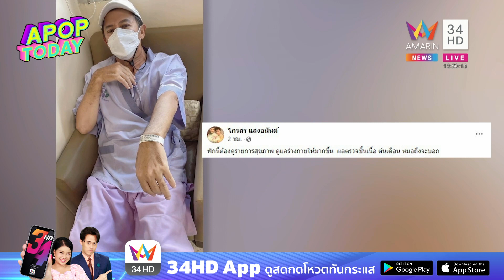“ปุ้ม ไกรสร” สามี “พุ่มพวง ดวงจันทร์” ถูกหามเข้าโรงพยาบาลด่วน | Apop Today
เป็นอีกคนที่ไม่มีใครไม่รู้จัก สำหรับ “ปุ้ม ไกรสร แสงอนันต์”
สามีนักร้องลูกทุ่ง พุ้มพวง ดวงจันทร์   ล่าสุด( 22 กรกฎาคม 65)  “ปุ้ม ไกรสร” สามีราชินีลูกทุ่ง “พุ่มพวง ดวงจันทร์”  ถูกหามส่งโรงพยาบาลด่วน และกำลังรอลุ้นผลตรวจชิ้นเนื้อ โดย “ปุ้ม ไกรสร” นั้นก้ได้เผยภาพนขณะนอนอยู่บนเตียงผู้ป่วย ลงในโซเชียลเเละได้ระบุข้อความว่า “พักนี้ต้องดูรายการสุขภาพ ดูแลร่างกายให้มากขึ้น  ผลตรวจชิ้นเนื้อ ต้นเดือน หมอถึงจะบอก” หลังจากที่ภาพถูกเผยแพร่ออกไปคนต่างคอมเมนต์ให้กำลังใจเป็นจำนวนมาก